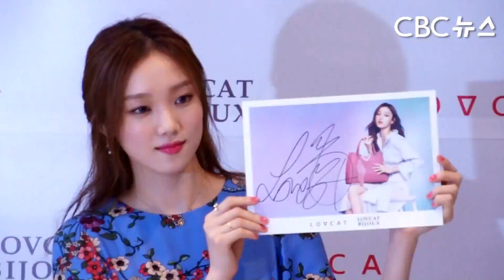Lee Sung Kyung 이성경(李聖經）LOVCAT/LOVCAT BIJOUX 粉丝签名会